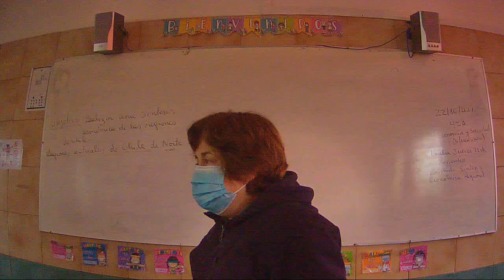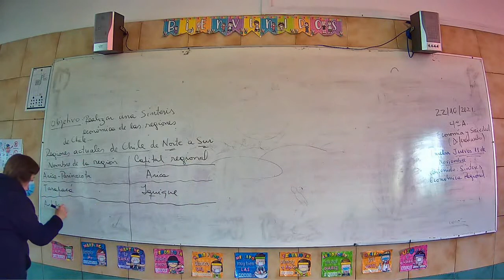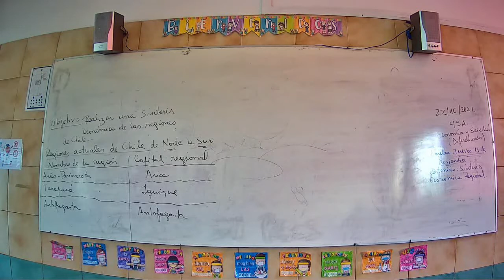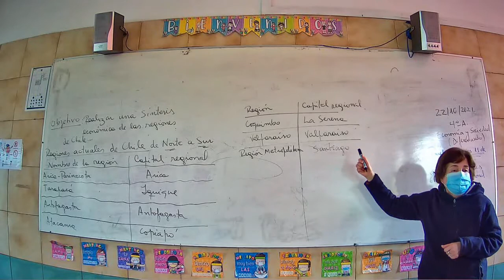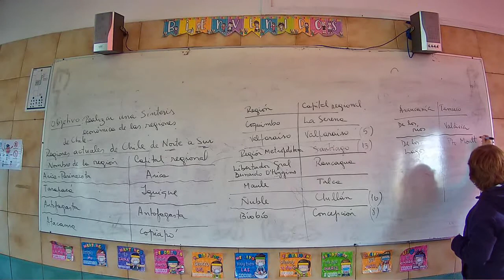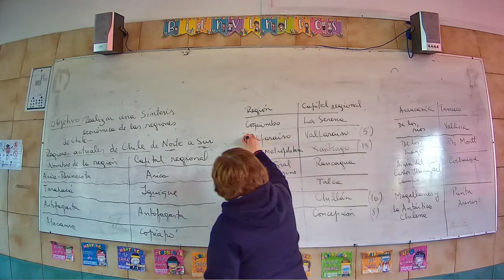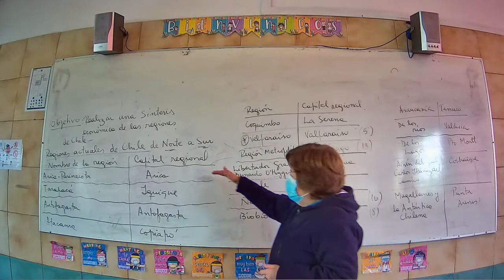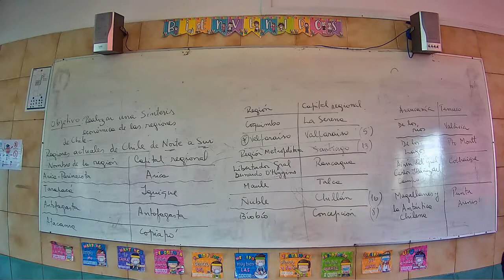Presencial Dif Historia Cuarto Medio A 22 Octubre